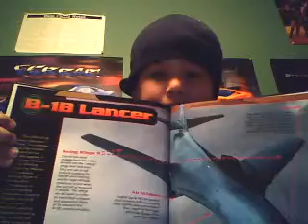vegas 9 pitch shift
READ THE TITLE ITS FROM SONY VEGAS MOVIE STUDIO 9.0